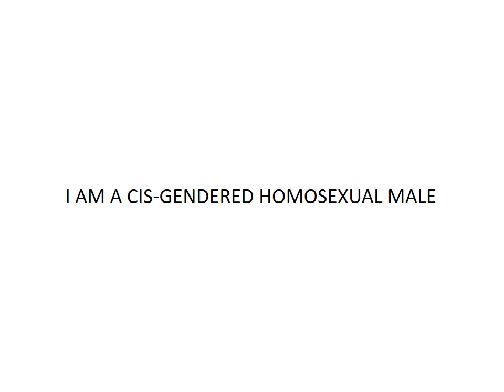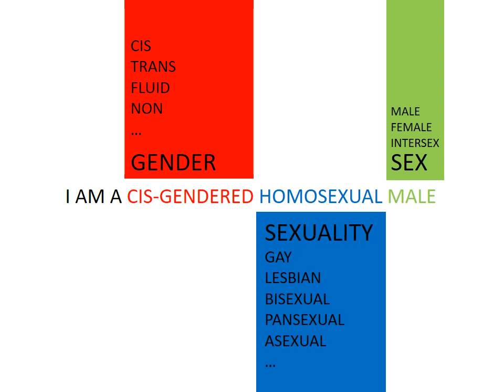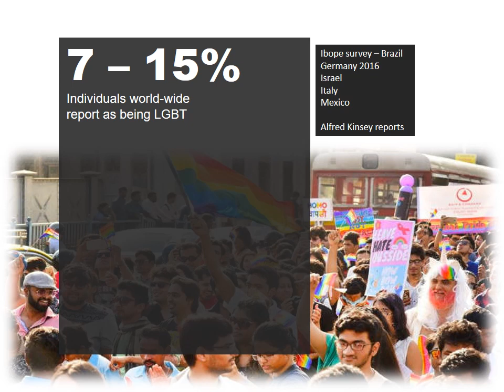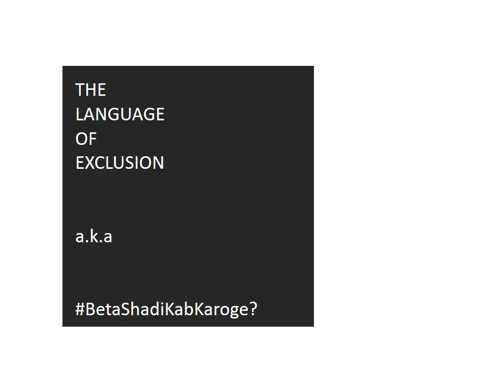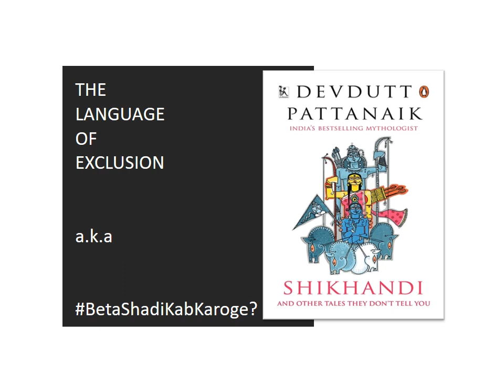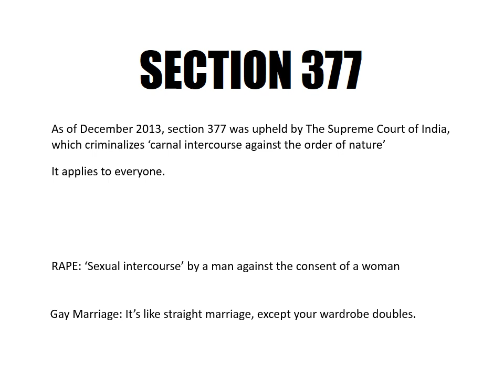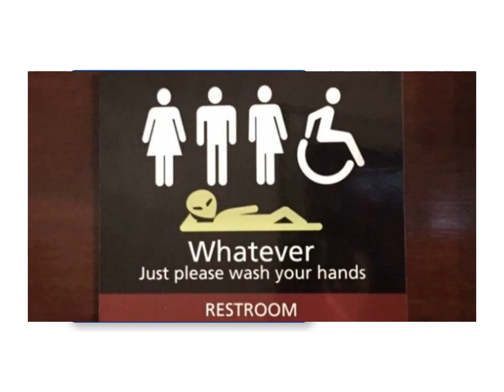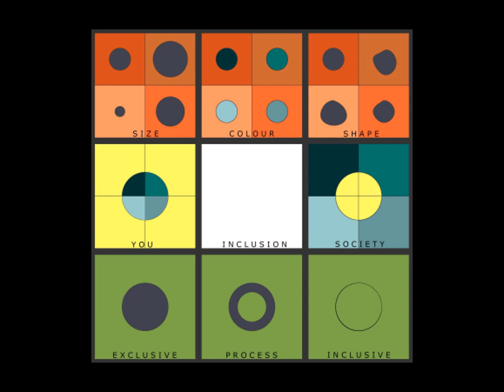Body - Identity - Language : Space (LGBTQ Inclusion and Architecture.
This is the presentation that I'd created to be presented as part of a lecture series on Inclusion, about LGBTQ inclusion and advocacy. I've overlaid the audio that I'd used for practicing for the lecture, though the actual audio at the lecture may have been slightly different.

I hope this helps whomsoever it reaches to understand human sexual expression a little better.